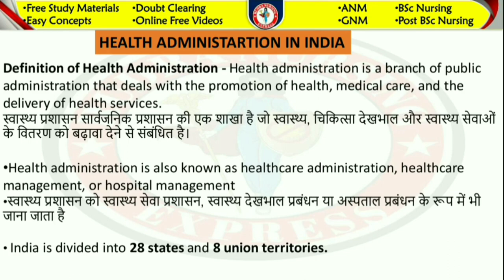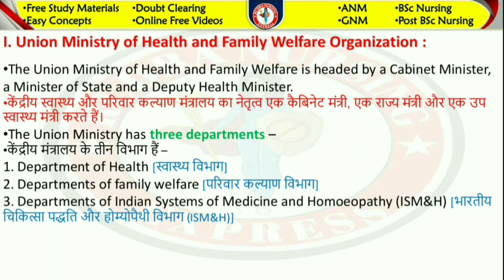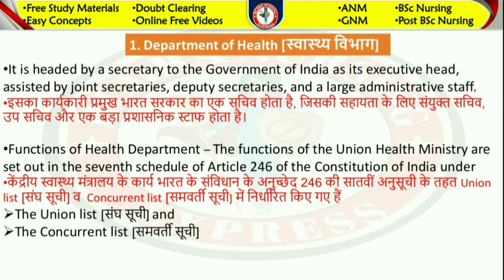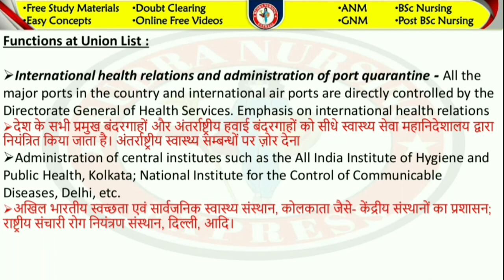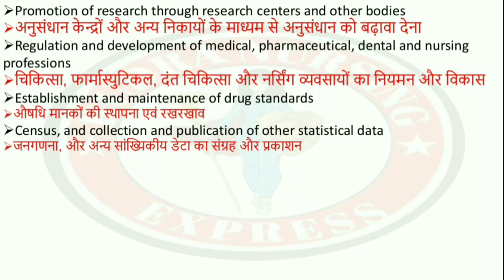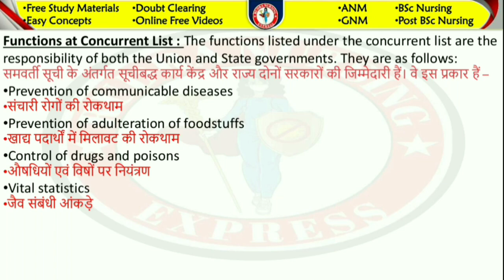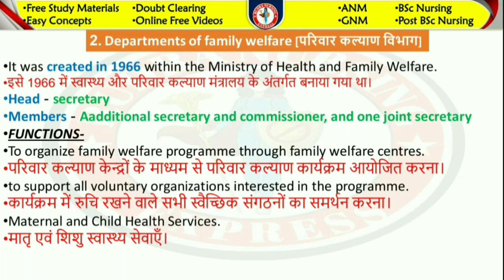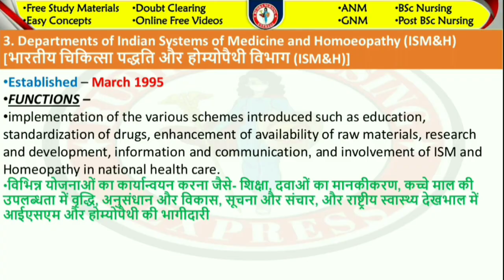Health Administration At Central Level | Ministry of Health & Family Welfare | Community Health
Hello Everyone, Today we discuss the important topic " Health Administration at Central Level and Ministry of Health & Family Welfare " in Hindi+English. I hope this topic you will like. If this video is helpful to you.

Link on other videos are:-